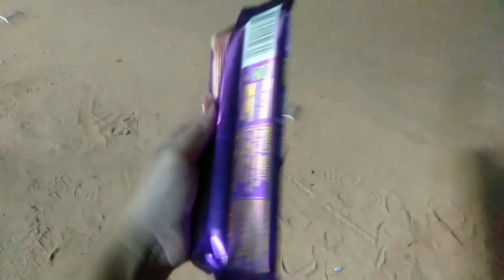Bhaiphota te bon er barite khawa dawa holo| onek rokom er gach dekhlam🌱(part 1)bhaiphota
bhaiphota te bon er barite te khawa dawa korlam
onek rokom er gach dekhlam (part 1)